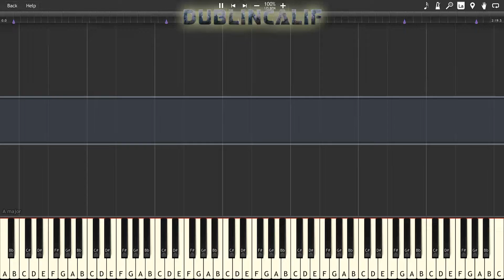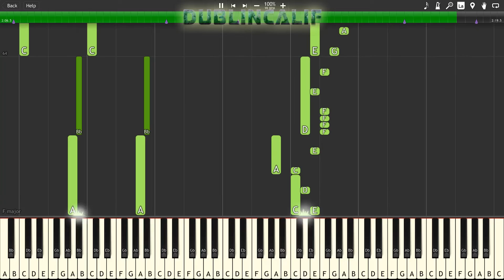Mario & Luigi Bowser's Inside Story - Cavi Cape Theme Piano Tutorial Synthesia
, arranged and provided by Joel Hands-Otte